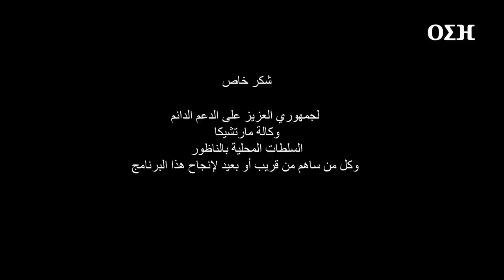أسامة لعرج: مدرب بطل العالم ريكو يرد بقوة على هشام الملولي |Asari ak Bouziane -OUSSAMA LAARAJ .Ep 22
ريف تر هذا البرنامج صالح لاستخدام البالغين من الجنسين فقط وغير مسئول عن سوء التفسير وتشابه الأحداث يشاهد بعيدا عن الأطفال

نوع البرنامج : ترفيهي

الفئة المستهدفة : البالغين من الجنسين

حصريا : على قناة اليوتوب : Rif Trend

الحلقة 22: أسامة لعرج

تقديم وإعداد : بوزيان

مدير التصوير : أكسيل ريفمان
مساعد التصوير  : صهيب النملي
تصوير الدرون : عبد العزيز عاصم
 مهندس الصوت : صلاح الدين أمغنوج
تصميم & 3D : محمد أمين الموساوي
post-production : صهيب النملي
تصميم البوستر : صهيب النملي

أغنية الجنيريك

لحن وغناء : بوزيان
كلمات : عبد الرحيم فوزي
التوزيع الموسيقي مكساج مستورينگ : زيكو لاپرود بلجيكا
تم تسجيل الصوت باستوديو : حسن ثسغناس

الإدارة الفنية : أكسيل ريفمان

إخراج : بوزيان

إنتاج : ريف ترند للإنتاج

ريف تراند💙 منصة إلكترونية. حيث تلتقي كل الأذواق والفنون تشاهدونا فيها برامج متنوعة بأفكار جديدة